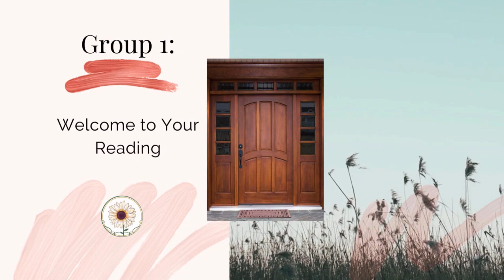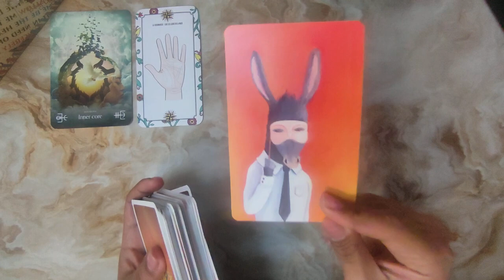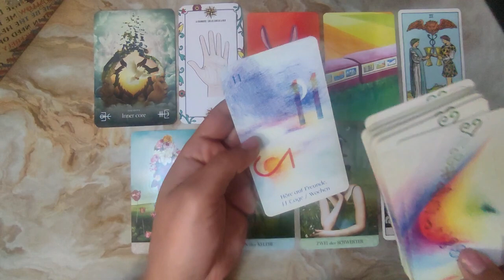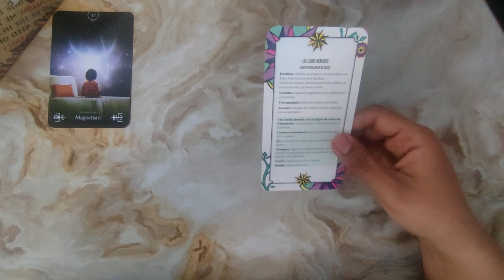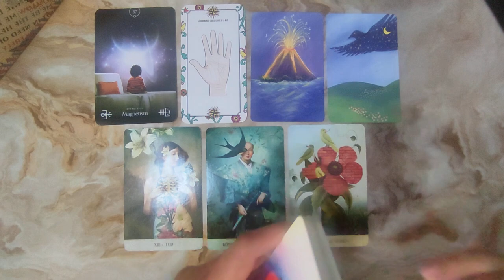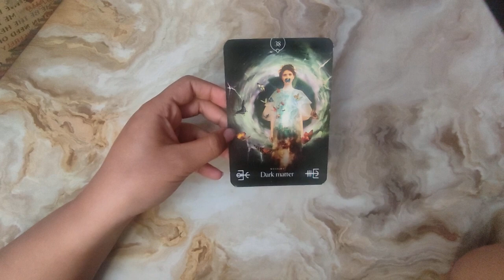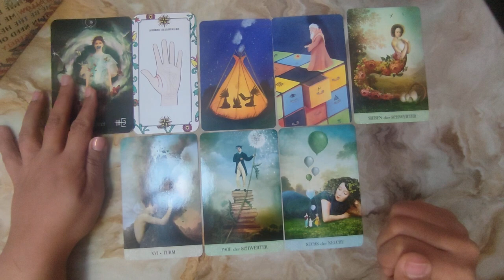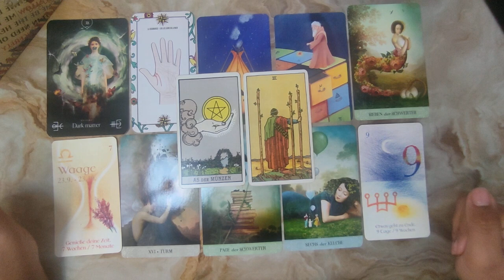🔓💜What NEW DOOR is the Universe opening for you? 💜🔓🔮☾Timeless ✴︎ Pick A Card☽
📅 Readings are delivered within 2 to 3 days. After the booking, You will get a message stating the exact date and time of the delivery.

🕰️ Timestamps:
00:03   ​ - Options

00:50    - 💚 Option 1

13:28    - 💛 Option 2

27:10    - 💙 Option 3

You can show your appreciation by using the "Super Thanks" button. Thanks a bunch! 💘